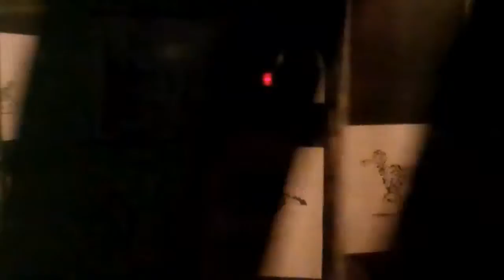Rotating Column Animation